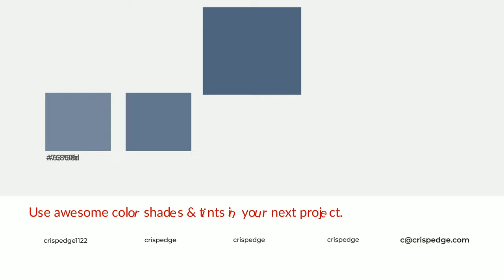Shades & Tints of Admiral Blue color 50647f A Warm Blue color #475870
Shades of Admiral Blue color 50647f Warm Shades of Admiral Blue color with Blue hue for your project!

Shades
Hex 475870

Tints
Hex 63758d